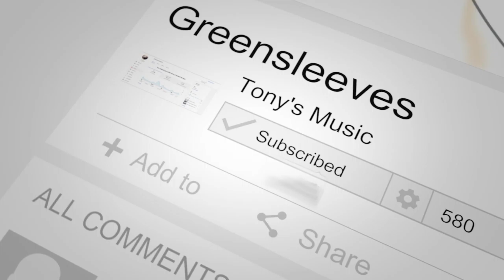Tony Smith - Greensleeves(cover)[Trad. English Folk]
This is a well known tune attributed to Henry VIII.